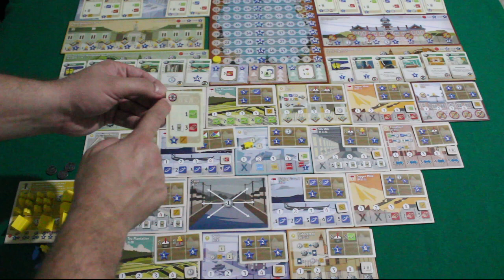Yokohama - REVIEW S0237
Seja um negociante em Yokohama!!!